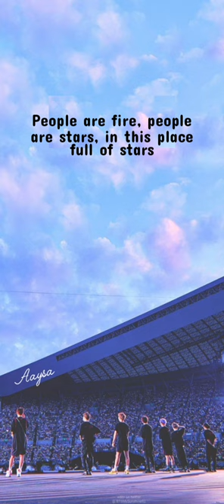MIKROKOSMOS English lyrics by BTS